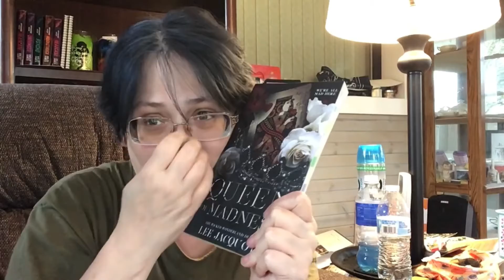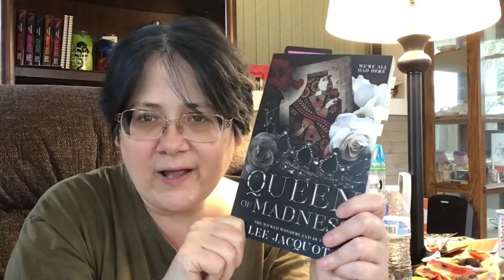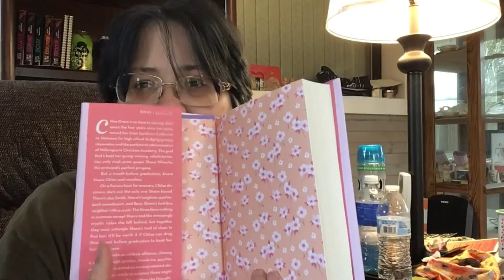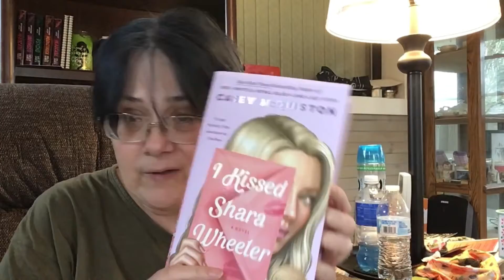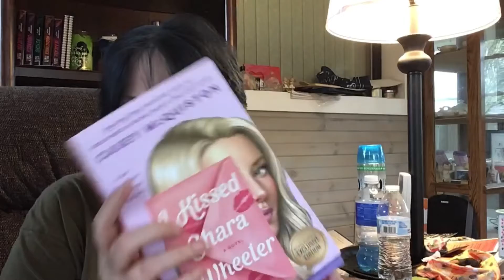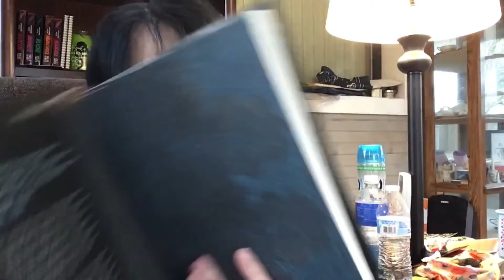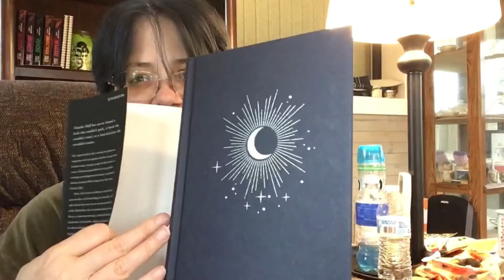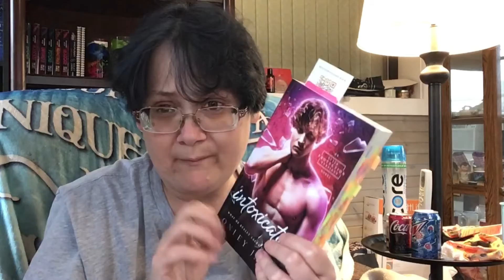The Rest Of The Mafia Romance ReadATHON Vlog!!!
I Failed Badly.